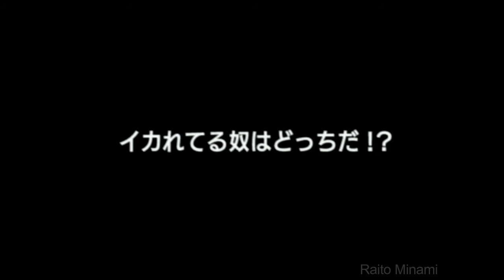頭文字D Special Stage 「ストーリー」Stage 25: イカれてる奴はどっちだ!?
頭文字D Special Stage / Initial D

「ストーリーモード」 プロジェクトD編

Stage 25
イカれてる奴はどっちだ!?

末次トオルのロードスターをぶっちぎれ

Story Mode : Project D Arc

Stage 25
"Relentless"

頭文字D スペシャルステージ / Initial D Special Stage / イニD